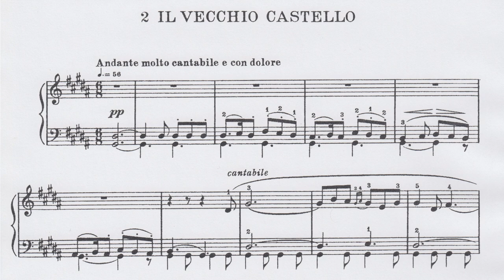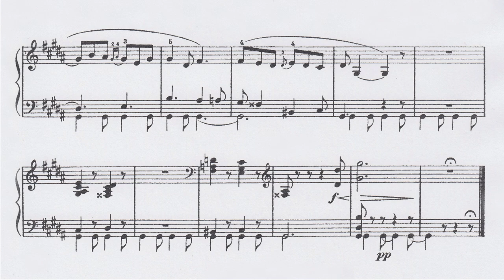Modest Mussorgsky: Il vecchio castello / „Pictures at an Exhibition” (audio + sheet music) [Thurzó]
Recorded on 29th of July, 2017

Enjoy this performance! (Best with headphones!)

Pictures at an Exhibition is a suite of ten pieces (plus a recurring, varied Promenade) composed for the piano by Russian composer Modest Mussorgsky in 1874.The suite is Mussorgsky's most famous piano composition and has become a showpiece for virtuoso pianists. It has become further known through various orchestrations and arrangements produced by other musicians and composers, with Maurice Ravel's arrangement being by far the most recorded and performed.